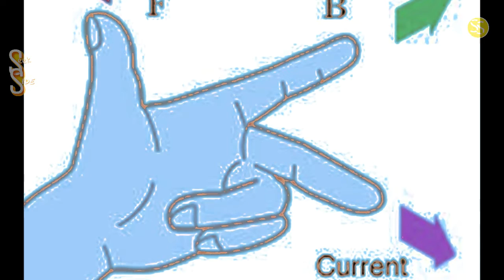fleming's left hand rule for direction fleming's left hand rule fleming's left hand rule hindi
fleming left hand rule for direction of force,
fleming left hand rule and right hand rule,
fleming left hand rule in hindi,
fleming left hand rule animation,
fleming left hand rule cbse class 10,
fleming left hand rule and right hand rule difference,
fleming left hand rule explanation,
fleming left hand rule class 10,
fleming left hand rule and right hand rule class 10th,
fleming's left hand rule aumsum,
fleming's left hand rule and right hand rule explanation,
fleming's left hand rule and fleming's right hand rule,
fleming's left hand rule for the direction of force,